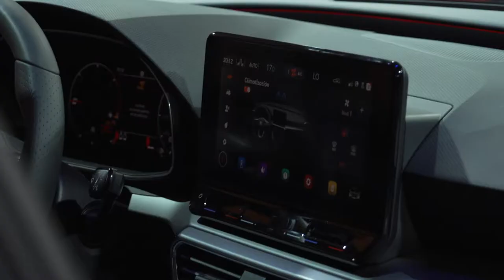Nouvelle SEAT Leon : le reveal en espagne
SEAT dévoile la 4eme génération de sa berline compacte, la Leon. Voici des extraits de sa présentation mondiale.